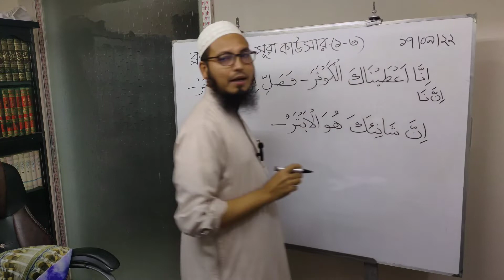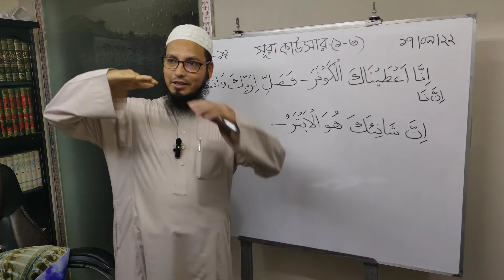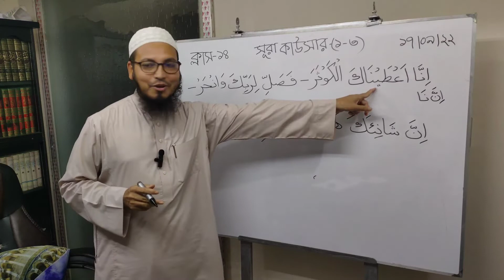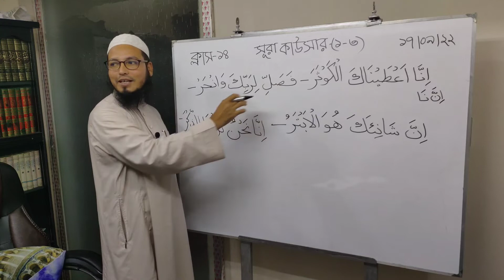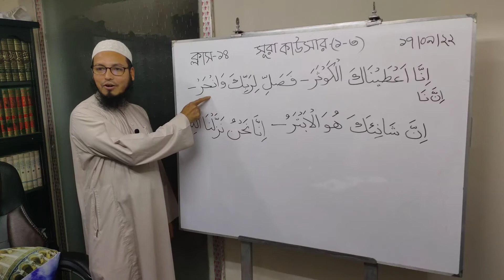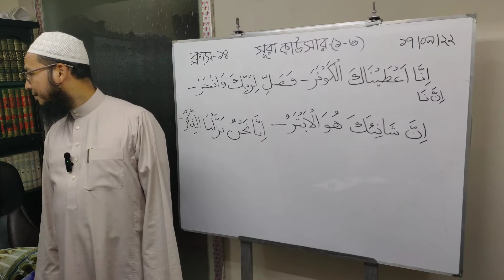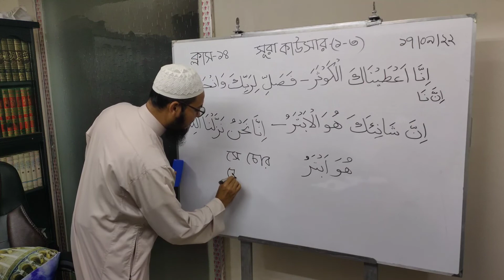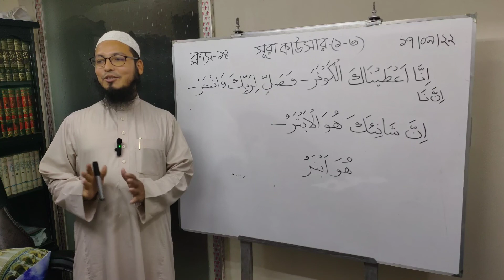Sura Kawsar || শব্দে শব্দে শিখুন সূরা কাউসারের অর্থ ও মর্ম || মুফতি মানসুর আহমাদ